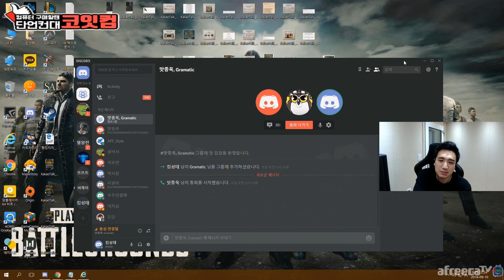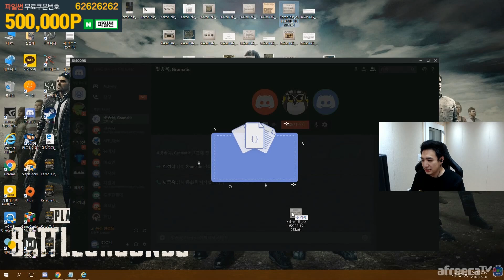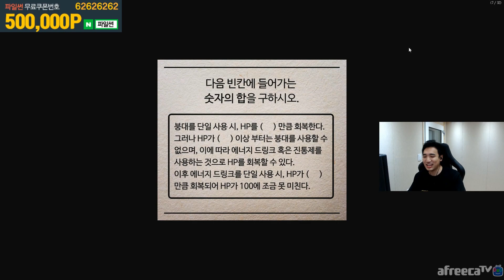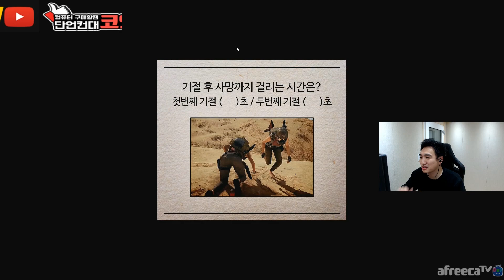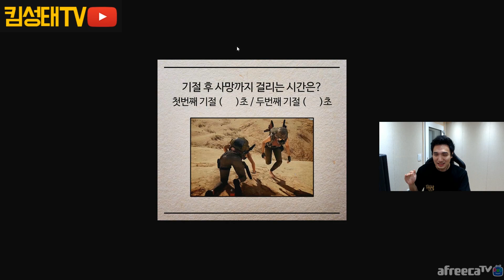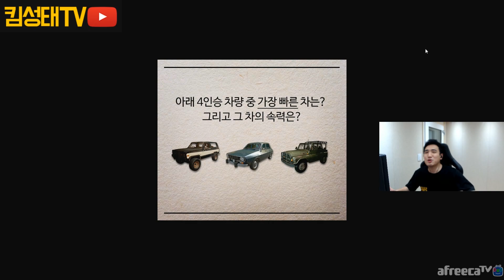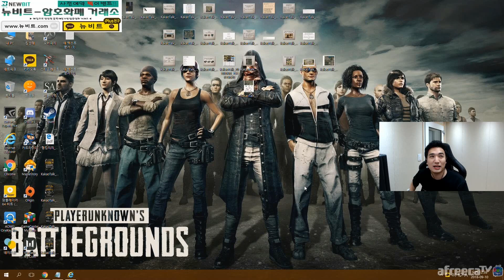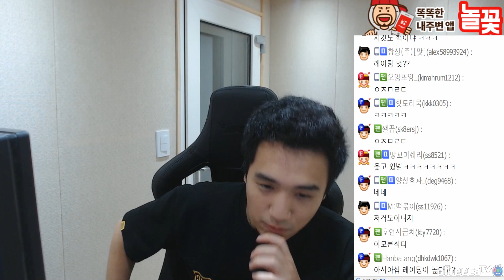[배틀그라운드] 킴해적단의 유일한 희망 맛종욱!! 과연..┃솔로여포 최강자전 #4 【8강 4라운드】